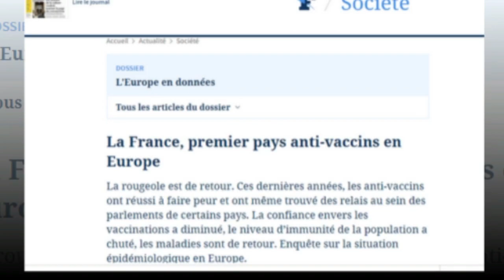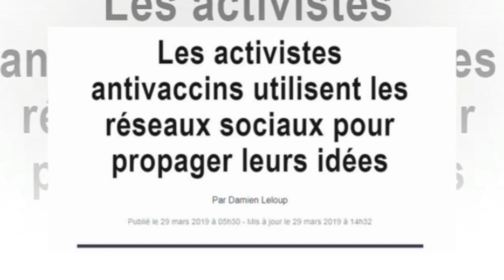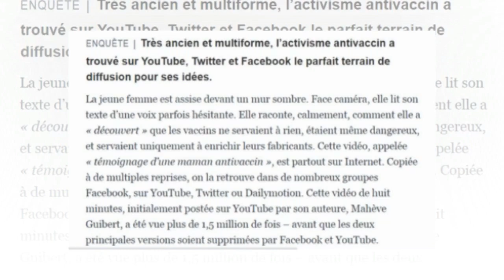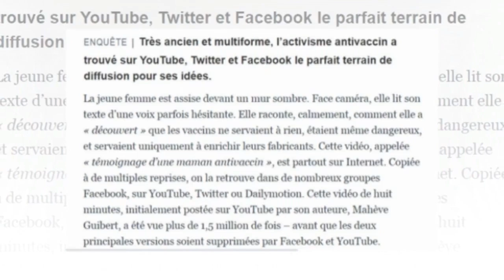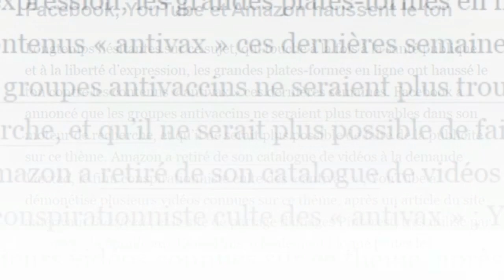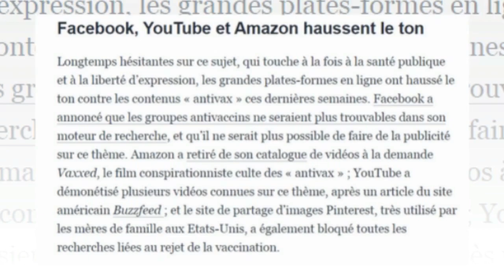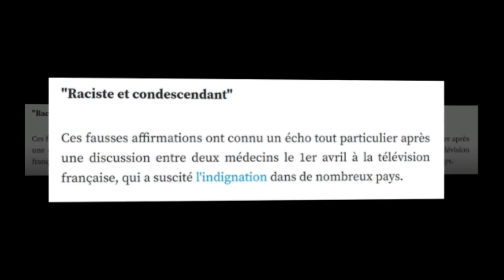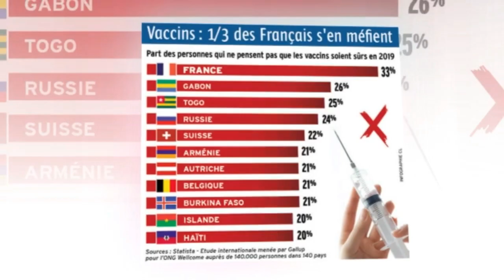Les activistes antivaccins utilisent les réseaux sociaux فرنسيتك عبر الصحف و المواقع